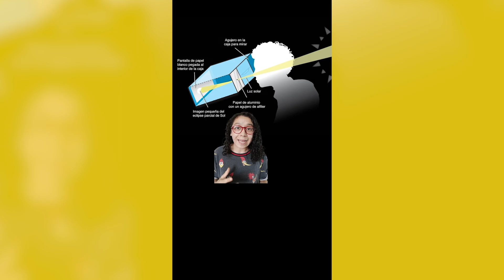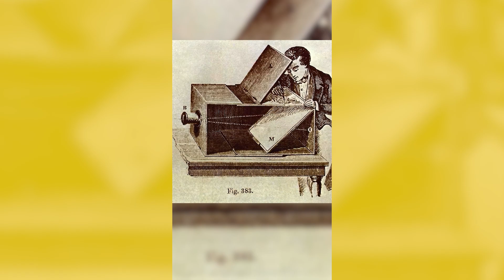¿Qué es el COMETA DIABLO y cuándo se podrá ver?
Hablemos del cometa diablo, por que se llama así, donde podremos observarlo y cómo. El cometa Pons/Brooks, rebautizado como diablo por el color de su cola  y que curiosamente tiene forma del Falcón milenario de Star Wars, tiene un alto potencial de ser visto a simple vista durante el eclipse.

En éste momento el cometa ya es observable con telescopios potentes debido a que apenas se esta acercando al Sol, una vez pasado el Sol el cometa se derretirá y así podrá ser observado a simple vista ya que se formar su cola con el material que se derrite.

Cuando la luna bloquee completamente al Sol éste 8 de abril se podrá observar la capa más externa de la atmósfera del Sol llamada corona. Efecto que se ve mientras el día pasa a ser noche.

En esos breves minutos de obscuridad verás que a los costados del Sol se podrán ver dos puntos muy brillantes, que serán Venus y Júpiter.Y, si logró el cometa acercarse lo suficiente como para ya derretirse podrá ser visto,

El cometa aparecerá entre Júpiter y el Sol, estando más recargado a Júpiter. Y del otro lado encontrarás a Venus

Recuerda usar filtros especiales para cámaras, telescopios y binoculares, ya que si estás utilizando cualquiera de estos sin los filtros adecuados y aparecen los rayos del Sol, te vas a quemar la retina! ¿Cómo puede ser visto aparte de los filtros solares especiales? con los filtros del soldador del #12 y 14. Solo recuerda que cualquier tipo de filtro, ve por pocos segundos y dale descanso a tus ojos

Otros métodos más caseros son la sombra de los árboles mientras esta el camino de la luna para cubrir el sol y para los que observaremos solo la parcialidad, también puedes agujerar una hoja y proyectar la sombra, en la sombra observarás a la Luna cubriendo al Sol. Así como ésta caja que ha recomendado en múltiples eclipses la nasa, en la que se usa el principio de la cámara obscura para proyectar el eclipseSíguenos en Twitter